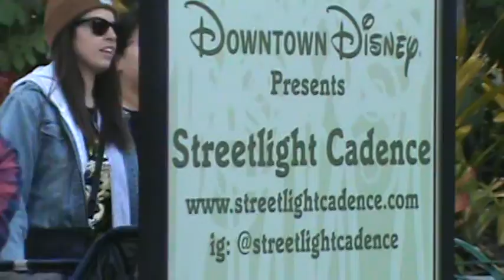Streetlight Cadence ~ Ho Hey DTD Mar 2019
*NO COPYRIGHTS OWNED OR INTENDED!
Featuring ~ Jonathan/ Brian/Jesse/Ben
M2U02766